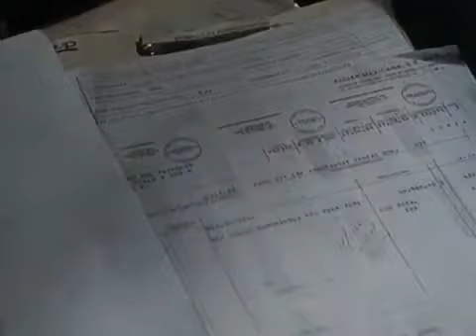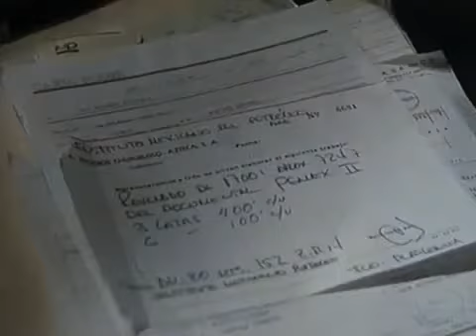Reporter des Regenbogens S03E07 German